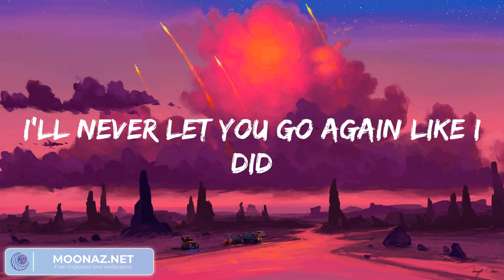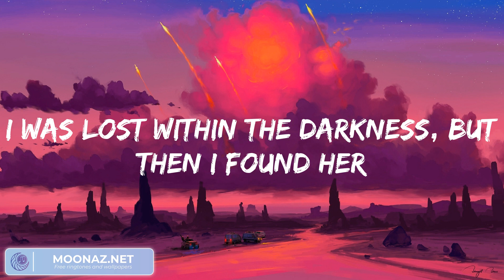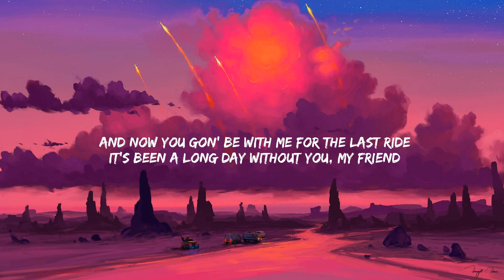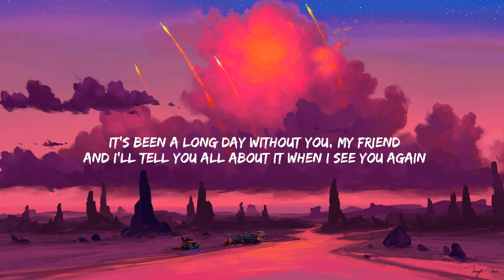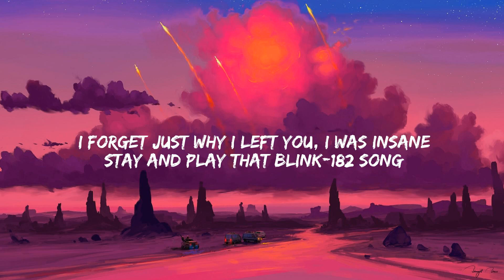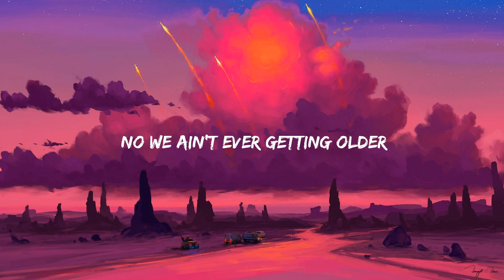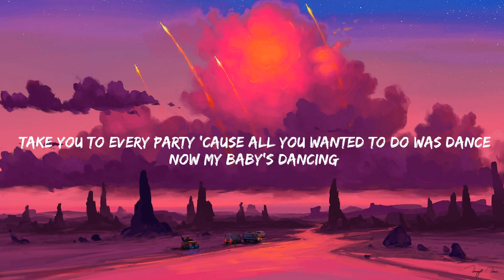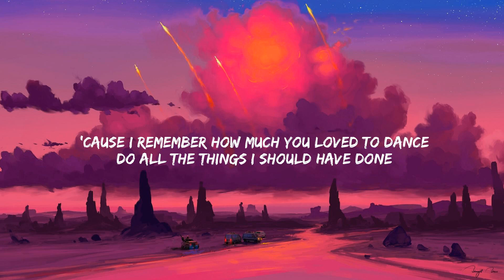Stephen Sanchez - Until I Found You (Lyrics) | Wiz Khalifa, Charlie Puth, The Chainsmokers, Bruno M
Stephen Sanchez - Until I Found You (Lyrics) | Wiz Khalifa, Charlie Puth, The Chainsmokers, Bruno Mars... (Mix)